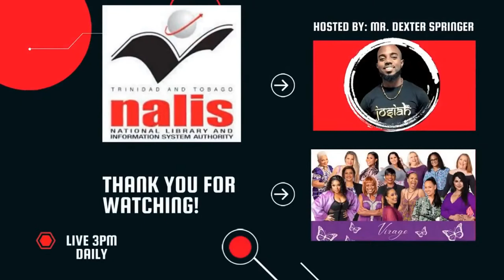Arima Public Library interviews Virago, Penelope Spencer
Penelope Spencer—or Pennie as she’s fondly called—has been involved in the theatre industry for the last thirty- something years. The co-producer of HaHaHa Productions with her friend and fellow actress Nikki Crosby, Pennie is also a writer, director, teacher, and casting agent in T&T. She has cast international movies and television productions, plus a number of radio and tv commercials. Penelope is also a host on the Facebook Live programme OMG with Cecilia Salazar, and the TV6 talk show The Sisterhood.
She has acted in plays such as Jean & Dinah; The Owl and the Pussy Cat; Mary Can Dance; Man Better Man; Run for Your Wife; Best Little Whore-House in Guapo; Desperate Housewives of Port of Spain; Pizza Man; Carnival Medea, The Calypso Girls; What My Best Friend Did To Me; and The Naughty Minister. She has also appeared in films such as Bazodee; The Cutlass; and Play the Devil.
She has written and directed shows such as Think Like a Lady Act Like a Man; Hott Mouth Granny; Mid-life Crosby; 50 Shades of Gravy; and The Ridiculous Six and a Half,as well as many children’s productions such as Circus, Circus; Magical Kingdom of Oz; and Pinotitto and Zico.
Penelope has been a drama teacher at the International School of Port of Spain; St. Andrew’s; St. Francois Girls College; St. Monica’s Prep; and currently teaches drama, storytelling and creative writing at Newtown Girls. The artistic director of Necessary Arts School/Productions, she runs a three-month basic acting theatre course for adults.
Pennie has just completed her first children’s story book with Lylah Persad, titled Tales From the Forest. They are working on their second book. She runs a children’s production company with classes on Saturdays at Necessary Arts.